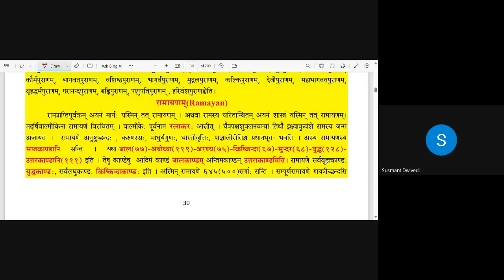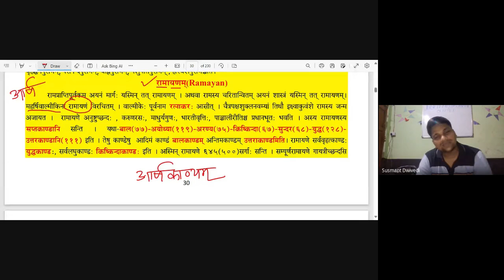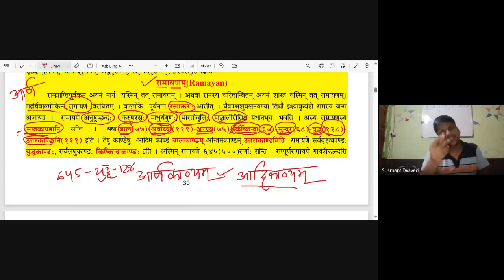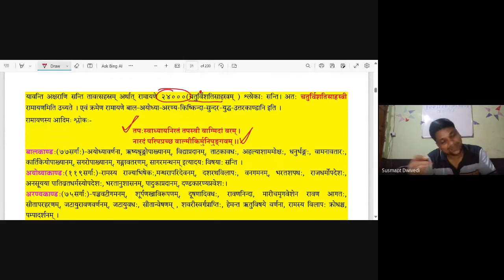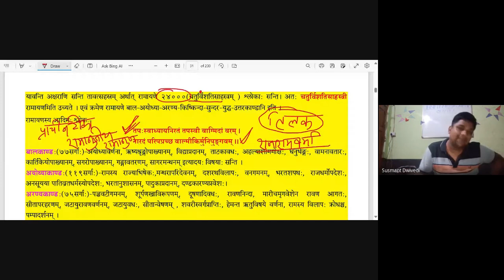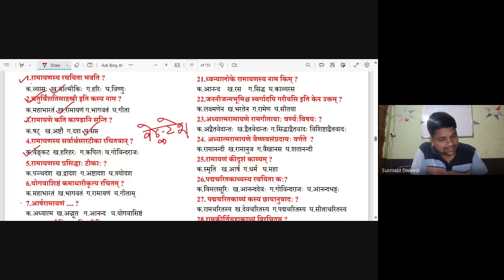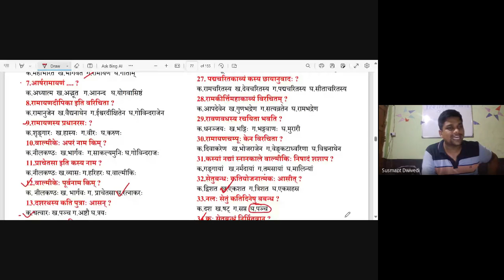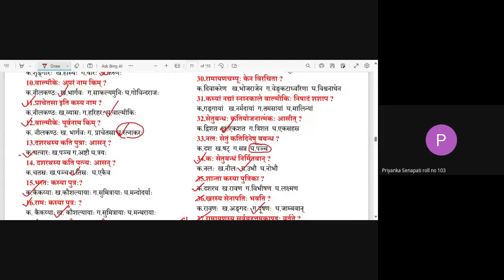CUET PG-2024 | Shiksha Shastri Entrance Exam Preparation | Class-10 | BSCC | By-Susmant Sir